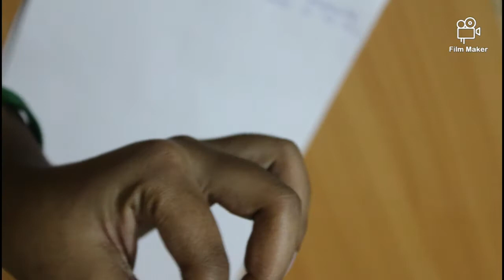Easy way to understand about Human Cardiovascular System Part-II # Parts of Hearts part-II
Human cardiovascular system part-II  going to discuss about parts of heart.
Parts of heart divided into two parts in order to detailly explain about parts of the heart which is use to easy way to understand the circulation of the blood.
please share doubts in my comment section .if you have any doubts .